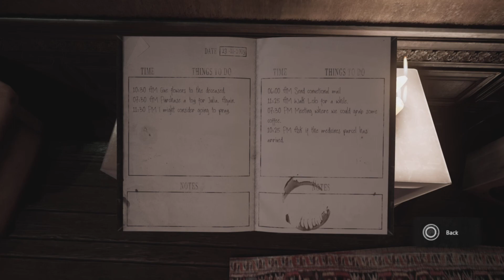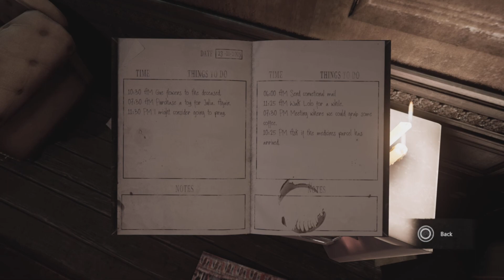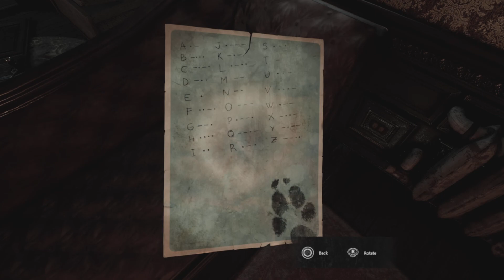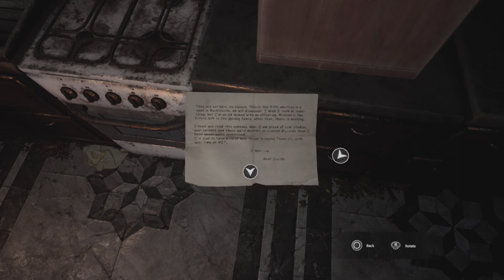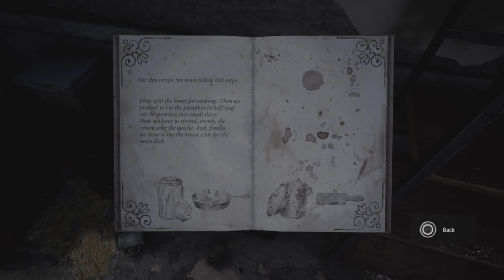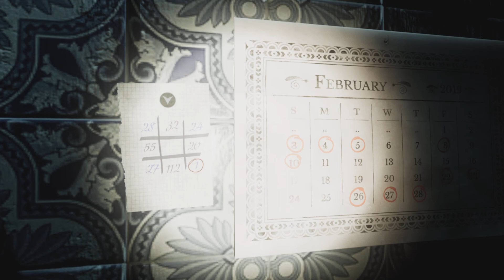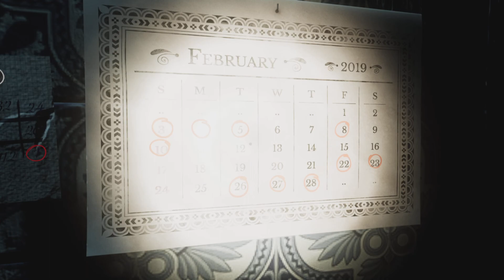Do Not Open pt.2 These Puzzles Got Me Stumped!! w/CaptClowny